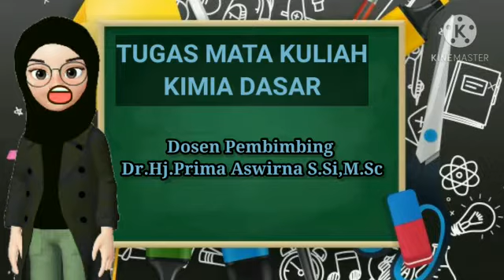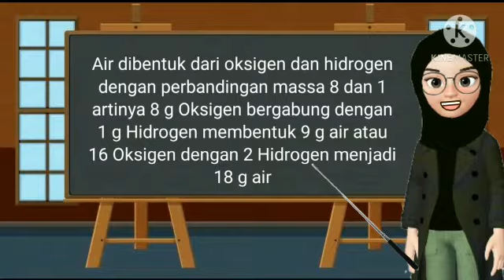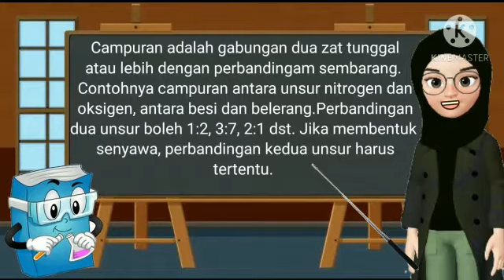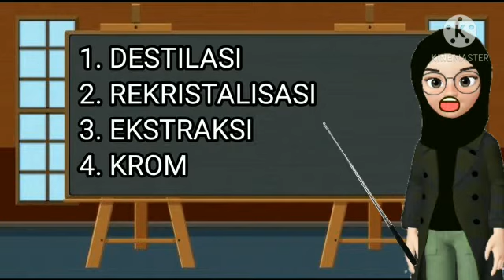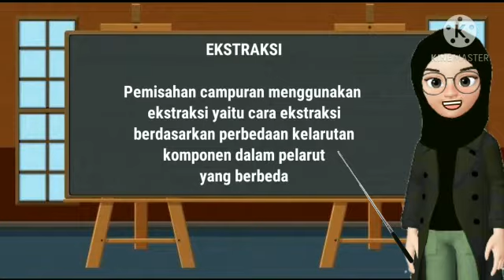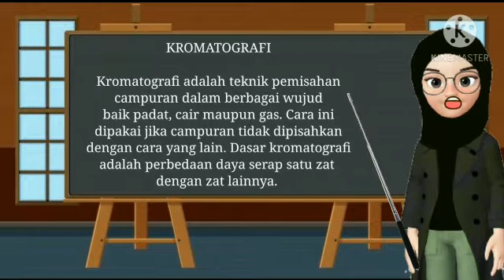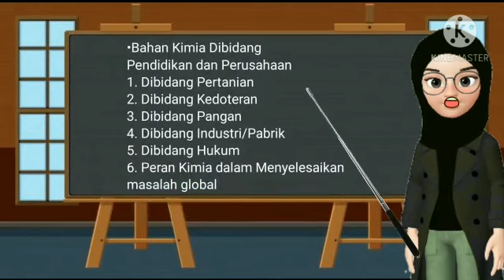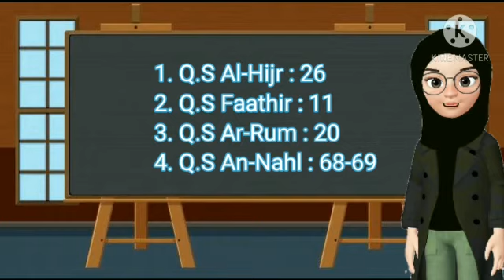Apa itu unsur, senyawa dan campuran?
Video from Gus Fahmi